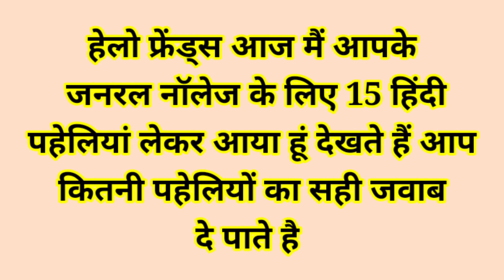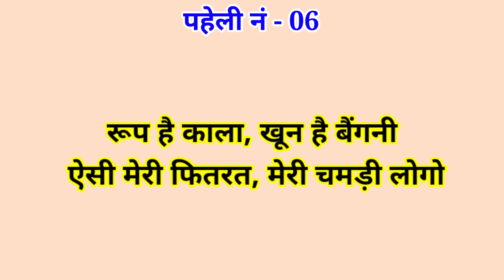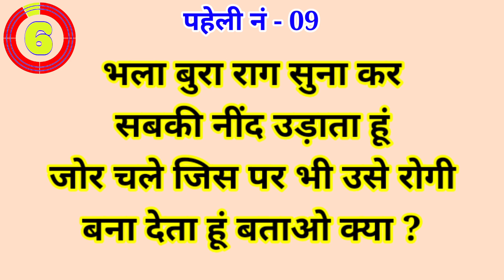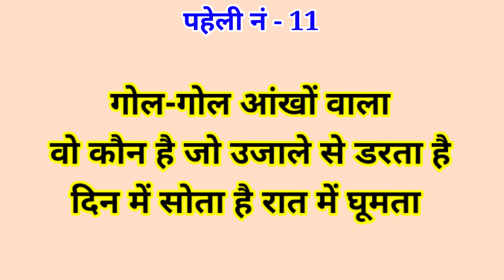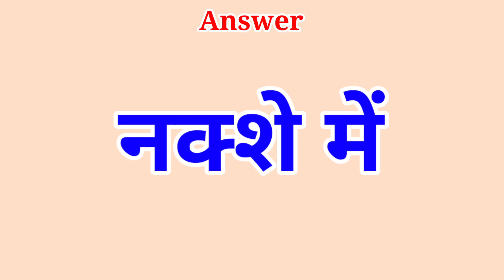15 Dimagi Paheliyan | Majedar Paheliyan | Riddles | Hindi Paheli | Rm ki Paheliyan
15 Dimagi Paheliyan | Majedar Paheliyan | Riddles | Hindi Paheli | Rm ki Paheliyan